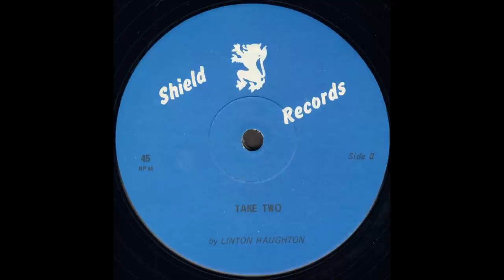Linton Haughton ‎- East Of Handsworth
Linton Haughton - Take Two

Shield Records
1981